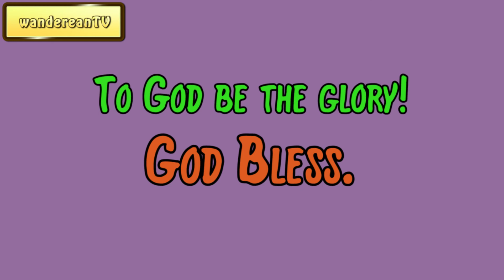2 Corinthians 5:14 - Under Constraint || Charles Spurgeon’s Sermon